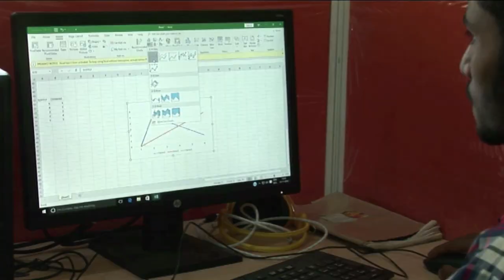40 Dr Asad ahmed